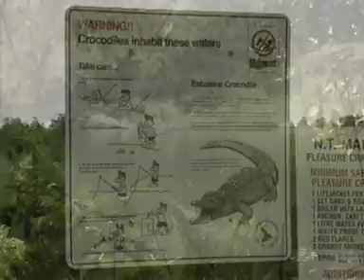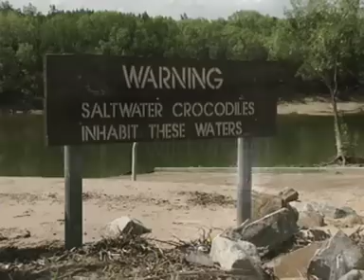Deadly Australians Saltwater_Crocodile.mov